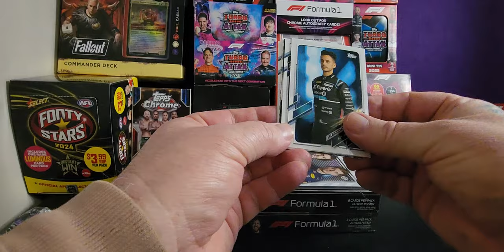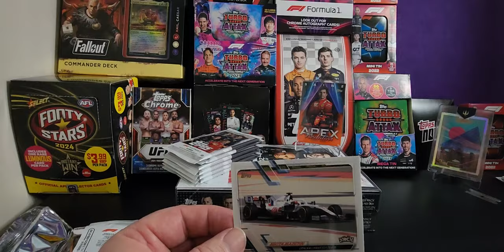Exciting Reveal: 2021 Topps F1 Flagship Pack 12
Get ready for an exciting reveal as we open the 2021 Topps F1 Flagship Pack 12 from a box! Watch as we dive into this pack and see what treasures we uncover.

Equipment that I use:
1:RØDE Microphones NT-1A RØDE NT1ARode NT1-A Cardioid Condenser Microphone, Nickel
2: Logitech C930c HD Smart 1080P Webcam with Cover for Computer Zeiss Lens USB Video Camera 4 Time Digital Zoom Webcam (Asian Model)